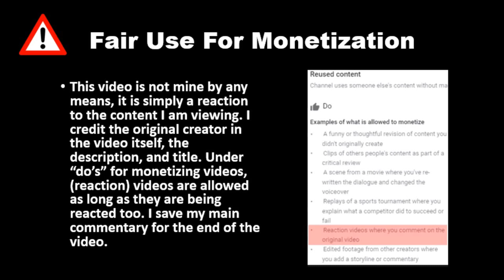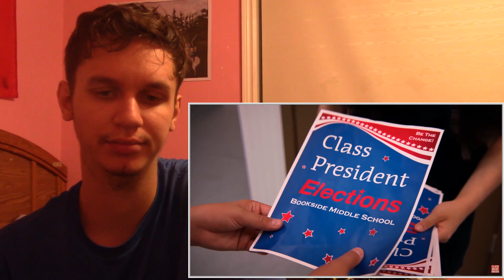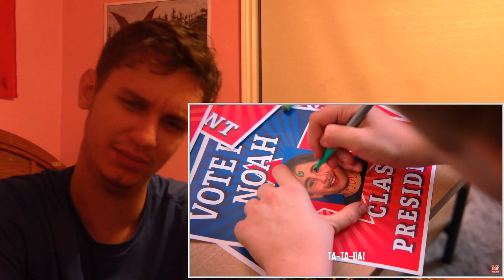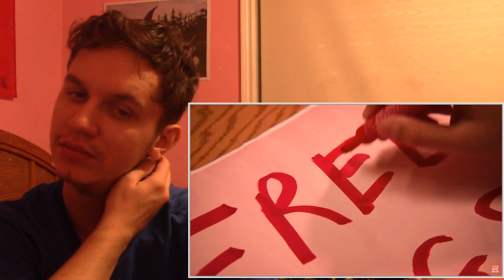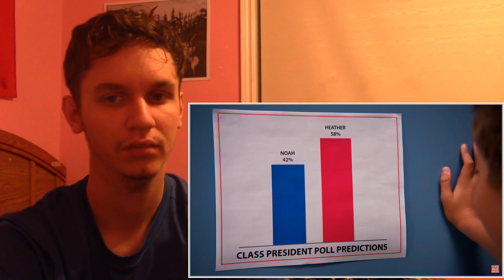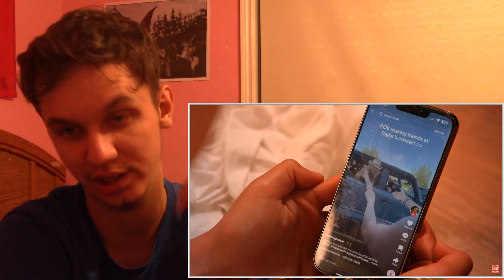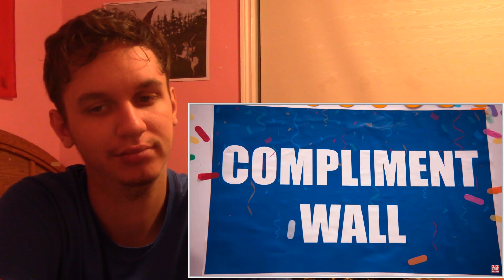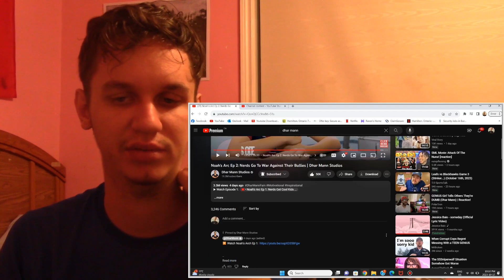SHE HAS SUCH A PUNCHABLE FACE! Reacting To Noah's Arc Ep 2: Nerds Go To War, Dhar Mann!